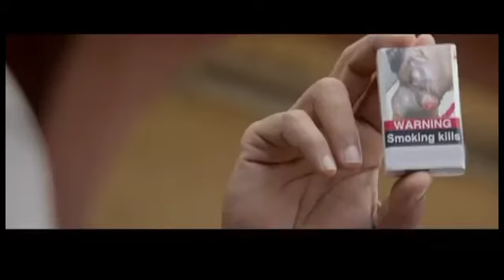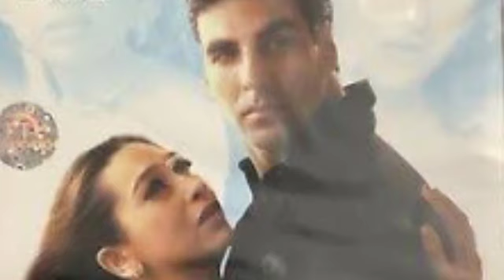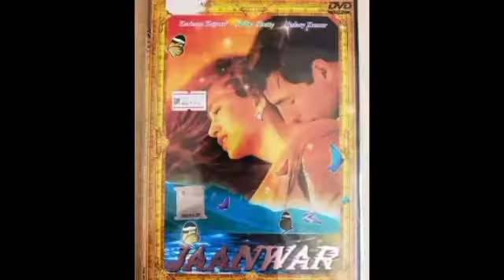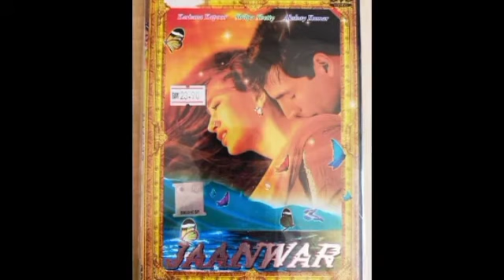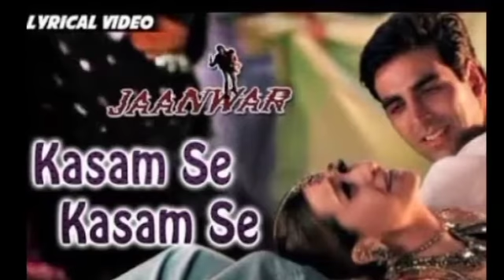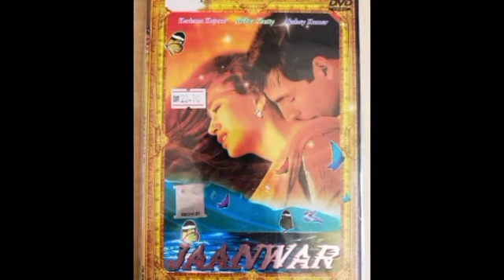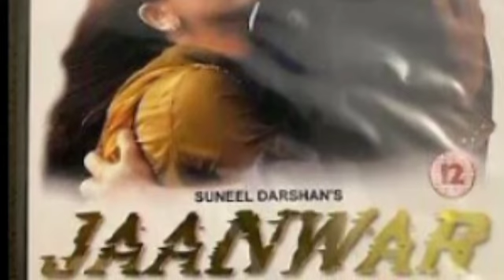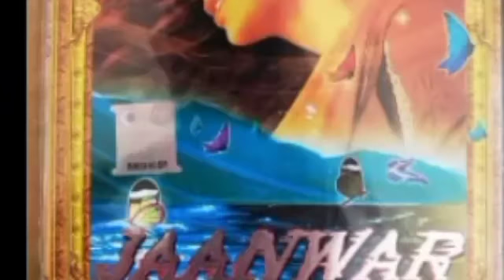Janwar Full Movie Facts and Review /Akshay Kumar / Karishma Kapoor / Shilpa Shetty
Janwar Full Movie Facts and Review / Akshay Kumar / Karishma Kapoor / Shilpa Shetty/ Ashish Vidyarthi